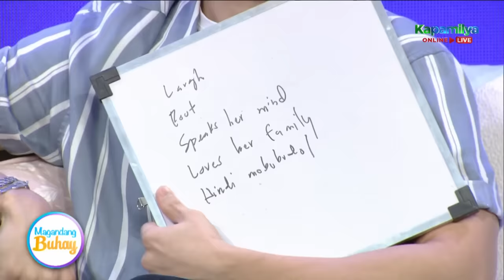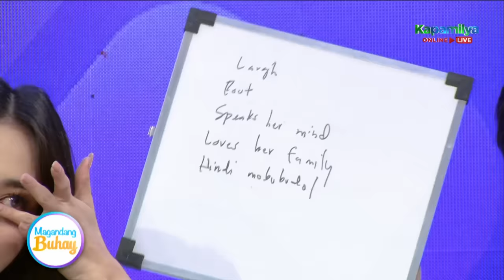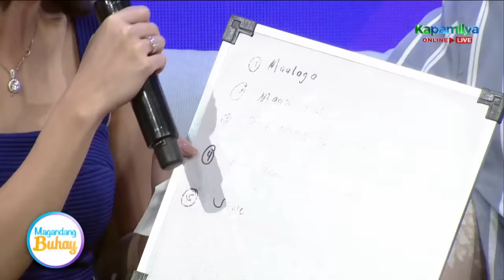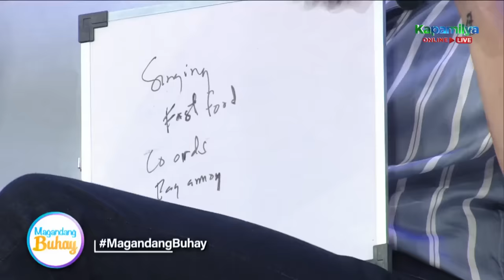Jowa Challenge with Charlie and Carlo | Magandang Buhay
Watch the Jowa Challenge with Charlie Dizon and Carlo Aquino.